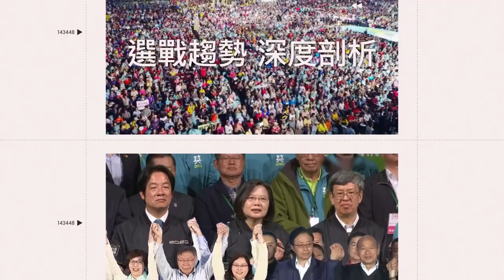12隻超萌毛孩一起露營超嗨！ 牠半夜逃脫帳篷爸媽大傻眼｜娛樂星聞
多比Dobby is free 授權